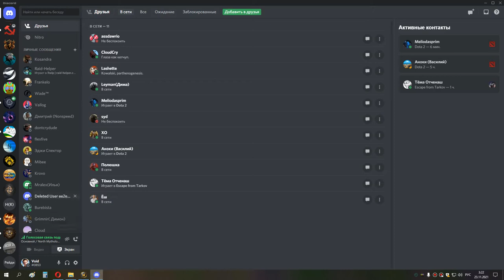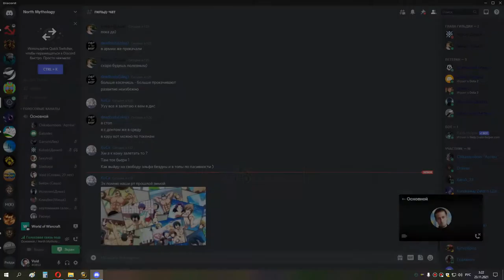ивк 10 мишка сова до ануба 22 11 21